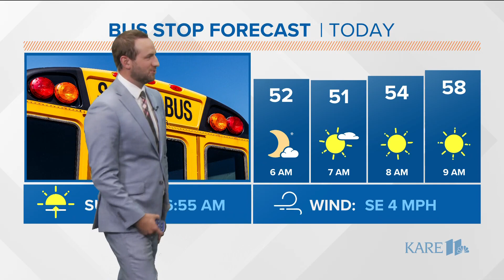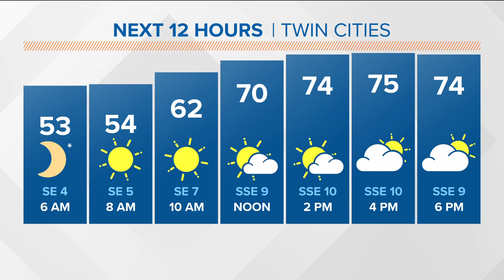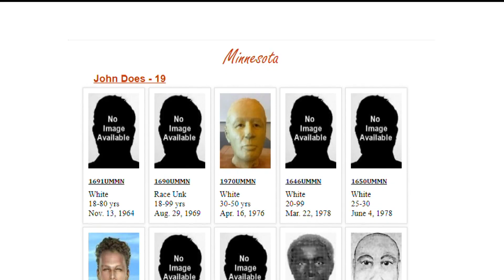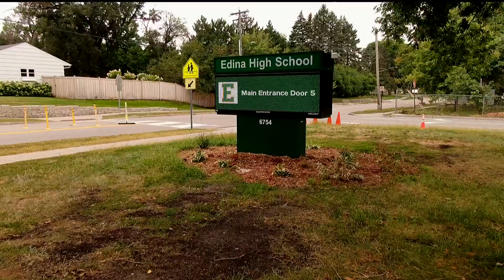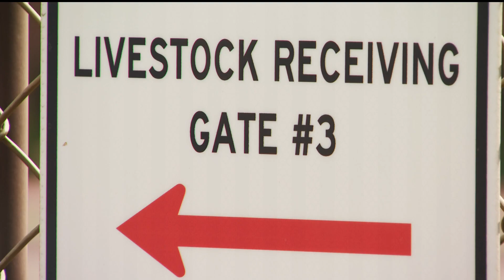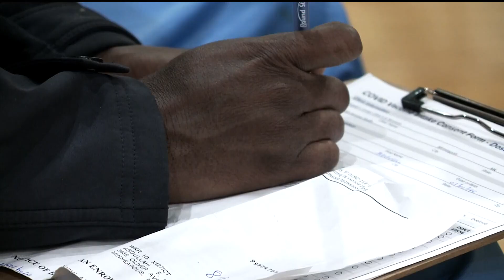The morning headlines for Monday, Sept. 18